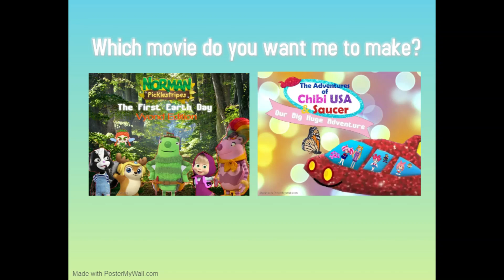Which movie do you want to see on this channel?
It's up to you to decide! You can either vote for the Vyond edition of "Norman Picklestripes: The First Earth Day" or you can for "The Adventures Of Chibi USA And Saucer: Our Big Huge Adventure". Voting period ends January 31st. I'll select the winner on February 4th.